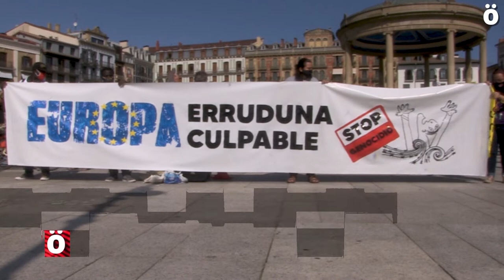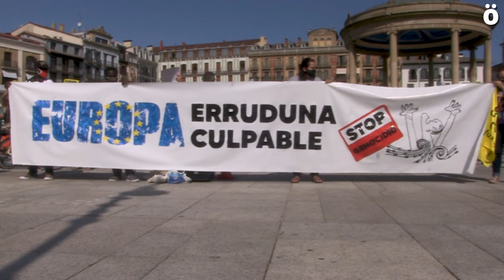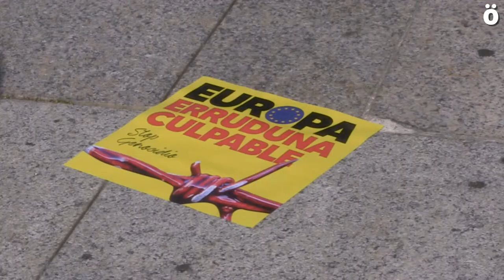Acusan a la Unión Europea por su responsabilidad en el drama de los refugiados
Una concentración ha denunciado este mediodía en la Plaza del Castillo la grave situación que se está viviendo en Lesbos agudizada tras el incendio de Moria y acusan a la Unión Europea por su actitud ante el drama de los refugiados. Estuvimos con Fermín Artola, miembro de Zaporeak y nos contó la situación actual en Lesbos.